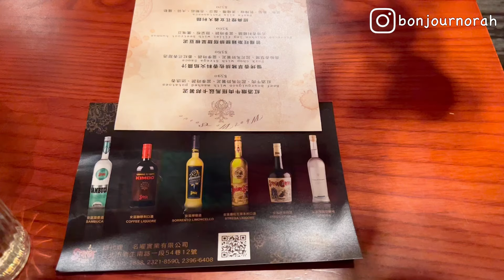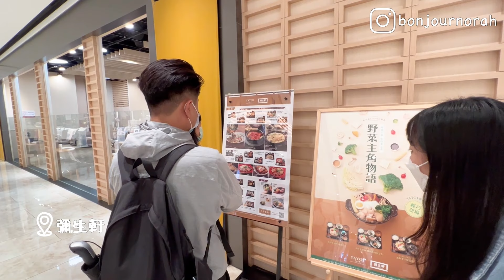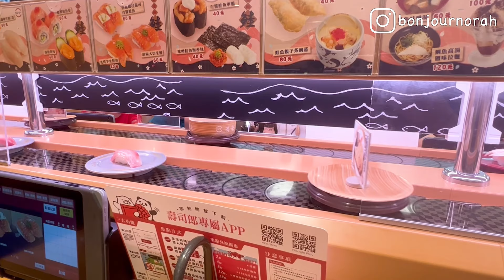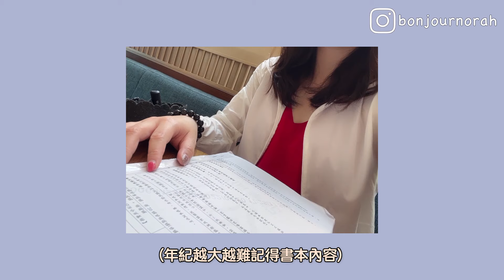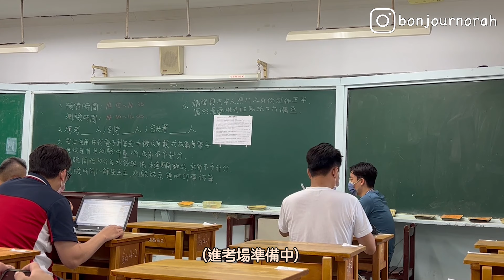Daily｜義大利女巫咖啡酒吧、和同事吃YAYOI 彌生軒、第一次吃壽司郎、星巴克時代寓所門市｜Bonjour,Norah! 諾拉的異想世界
嗨嗨~ 大家！

2022年的5月跟6月的日常影片比較少，
短短的一篇先放上來，接下來又是旅遊系列了！

我們下支影片見！Salut！🖐

📍Miss Strega Cafe&Bar 義大利女巫咖啡酒吧
地址：100台北市中正區新生南路一段54巷12號

📍The I-tipsy 愛微醺餐酒館
地址：242新北市新莊區中正路879號

📍スシロー壽司郎 (新莊中平店)
地址：242新北市新莊區中平路416號1樓

📍星巴克 (時代寓所門市)
地址：100024台北市中正區林森南路7-1號

- “uniq - japan”